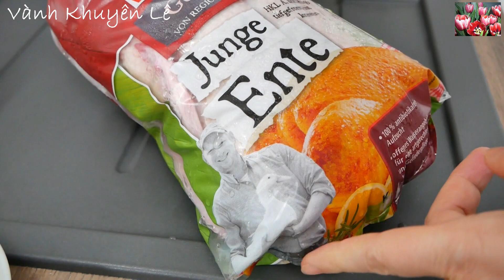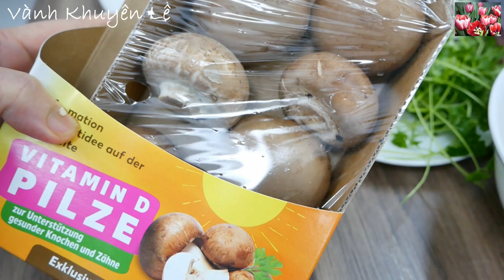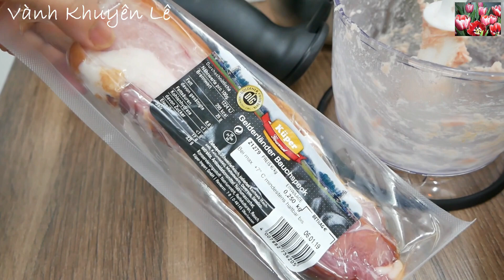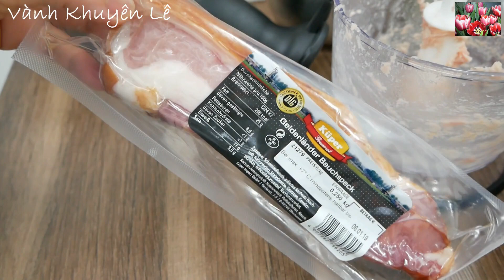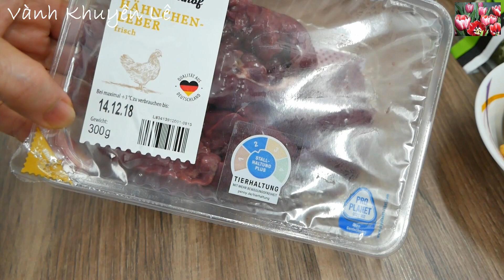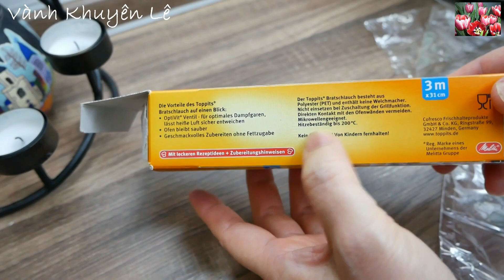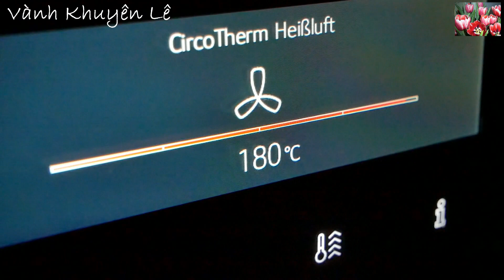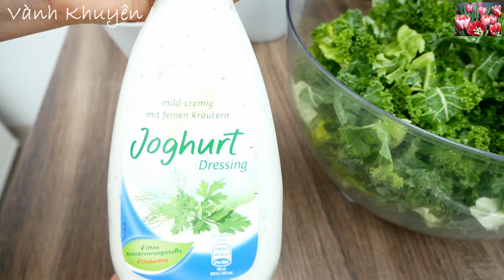Vịt Nhồi, Cách Làm Vịt Ngon Hơn Cả Vịt Quay. Món Ngon Tiệc Giáng Sinh, Roast Duck by Vanh Khuyen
Vịt nhồi thập cẩm quay hay Vịt đút lò cũng giống như Vịt quay nhưng có phần Nhân bên trong. Món Vịt quay nhồi nhân này Vành Khuyên học được từ một người Đức - một người Hàng xóm lớn tuổi cạnh nhà và hôm nay muốn chia sẻ cách làm này đến các cô bác, anh chị em và các bạn trên toàn thế giới. Đây là một món ăn ngon đãi Tiệc của người Pháp và thường xuất hiện vào dịp Lễ Giáng sinh.

* Cách làm tất cả các món ăn của Vành Khuyên ở đây

Nguyên liệu
- Vịt nguyên con hoặc bỏ Đầu 2,2kg
- Bánh mì 50gr
- Hạt Dẻ / Esskastanien / Edelkastanien / Maronen 100gr đã Lột Vỏ
- Hành Tây trắng 100gr
- Hành tím 50gr
- 2gr Gừng
- 10gr Tỏi
- Nấm Champignons 150gr
- Petersilie / Parsley 20gr
- Thịt Gà 340gr
- Gan Vịt hoặc Gan Gà 200gr
- Thịt xông khói hay Ham / Jambon 150gr
- Bơ 60gr
- Mật Ong 10ml
- Phomai tươi / Cream cheese loại ngon nhất 100gr
Gia vị nêm: Bột Nêm, Đường, Bột Ngọt, Tiêu, Bột Tỏi, Nước Tương,
Ăn cùng Bánh Mì, Khoai Tây luộc hay Cơm